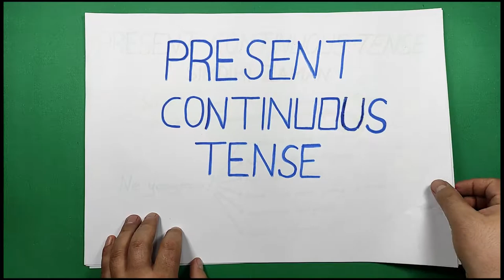İNGİLİZCE "Present Continues Tense" (Şimdiki Zaman ) Konu Anlatımı